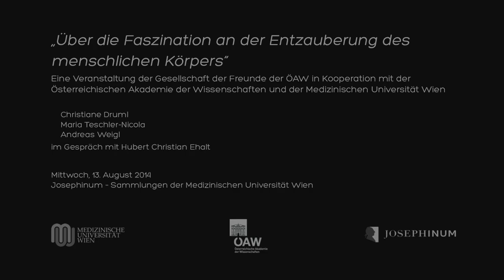Wiener Vorlesungen: "Faszination Körper"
Wiener Vorlesungen analytischdiskursiv
"Über die Faszination an der Entzauberung des menschlichen Körpers"

Hubert Christian Ehalt im Gespräch mit
 Christiane Druml
 Maria Teschler-Nicola
 Andreas Weigl

Mittwoch, 13. August 2014
Josephinum – Sammlungen der Medizinischen Universität Wien

Eine Veranstaltung der Gesellschaft der Freunde der ÖAW in Kooperation mit der
Österreichischen Akademie der Wissenschaften und der Medizinischen Universität Wien